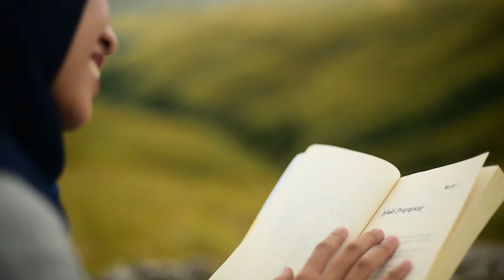BIJAK BERWISATA ALAM TN MATALAWA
Menceritakan seorang penulis yang berkunjung ke Pulau Sumba, kemudian ia belajar kearifan lokal dari masyarakat Sumba yang sudah diterapkan dalam kehidupan sehari-hari untuk menjaga kelestarian alam.